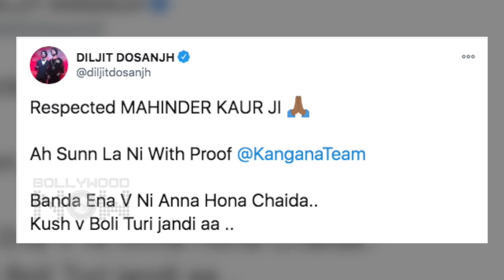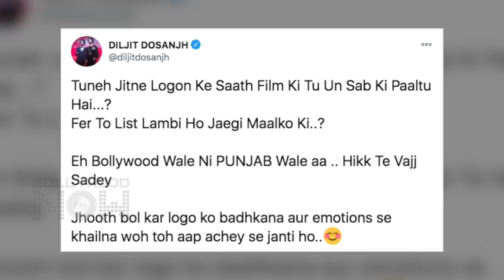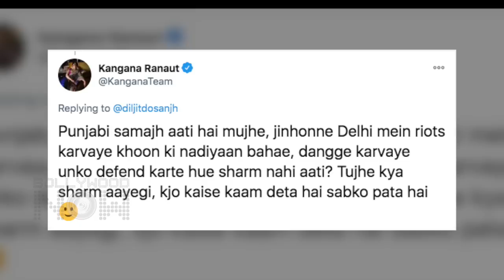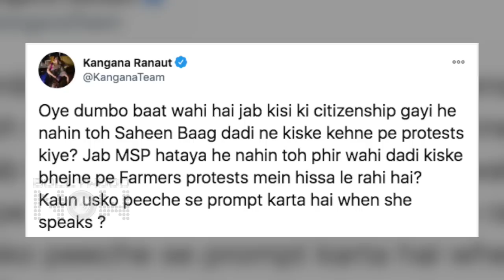Kangana Ranaut Calls Diljit Dosanjh Karan Johar's Pet | FIGHT On Twitter | Bilkis Bano Tweet Row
Kangana Ranaut has hit back at Diljit Dosanjh after he tweeted against her for commenting on an elderly Sikh woman who had joined the farmers’ protests. Kangana called Diljit Karan Johar’s pet and denied tweeting about Mahinder Kaur. Diljit and Kangana get in to an ugly fight on Twitter. Watch the video.